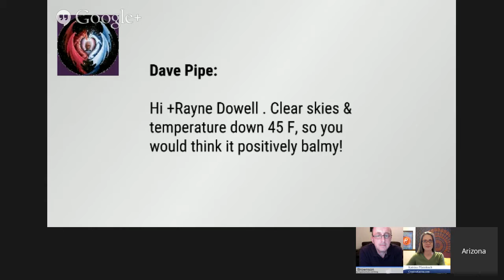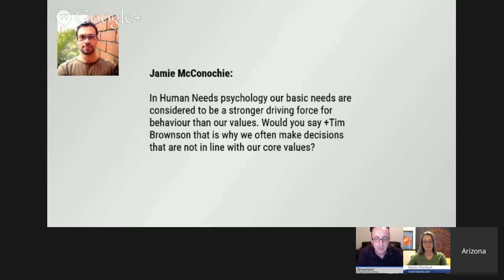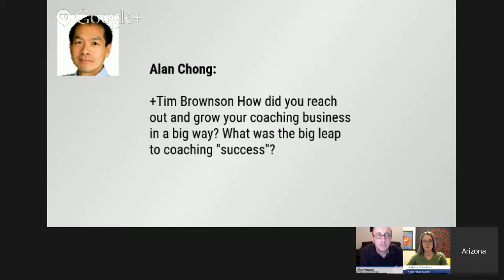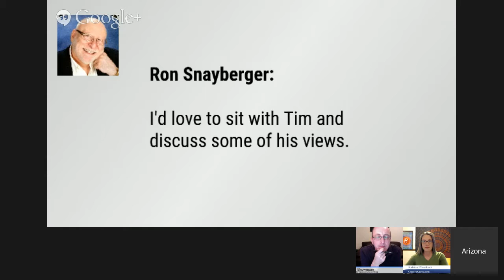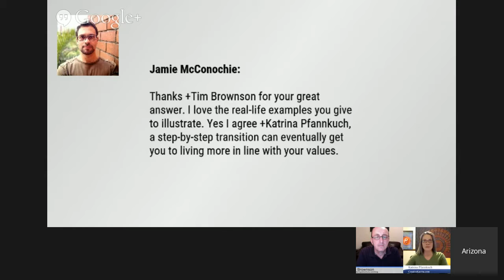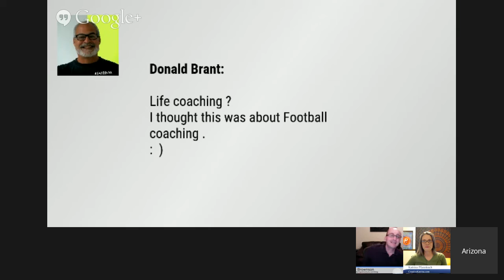Thinking Out Loud | Your Core Values vs Your Decisions w/ Tim Brownson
Is decision making difficult for you? Do you often find yourself with mixed feelings or a mental block?

You might have a conflict going on - a clash of values!

+Tim Brownson, a renowned Life Coach and Author, is joining +Katrina Pfannkuch  and I to explore Core Values and how they affect the decision making process.

+Tim Brownson
I am Certified Life Coach, NLP Master Practitioner, speaker and published author of the left field blog on self-development called 'A Daring Adventure'

I also run Coach The Life Coach where I train other life coaches to not only be better coaches but also how to attract clients.

I literally have clients on every continent (except Antarctica - so if you know somebody who would like to work with a Life Coach who is stationed with the penguins I'm your man! And I'll do them a great deal to help complete the continental set.) and I specialize in getting people unstuck - quickly!

*Your Co-host +Katrina Pfannkuch*

Creativity Coach, Writer, Intuitive, Empath, Reiki Master - +Katrina Pfannkuch  helps people move past creative and mental blocks and guide them to become clear, focused and more expressive in their business or creative work. She zeros in on what needs to shift using specific intuitive and healing insights, and coaches clients using practical, easily applicable tools to empower them to become clear, grounded and invite more creativity, balance and flow into their daily life.

*Your Host +Arizona Lowe*

+Arizona Lowe  is a self-professed geek and the Creative Director for A&G Synergy, LLC.  She also is the founder of TodaysVisions.com which sponsors this show.